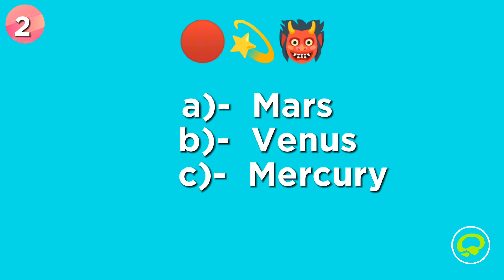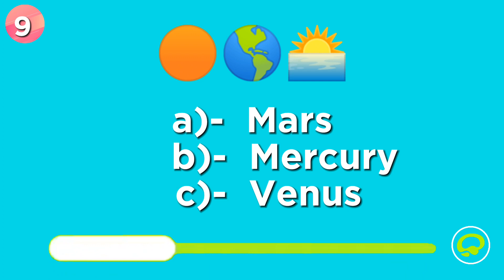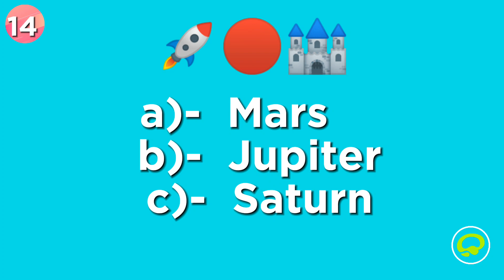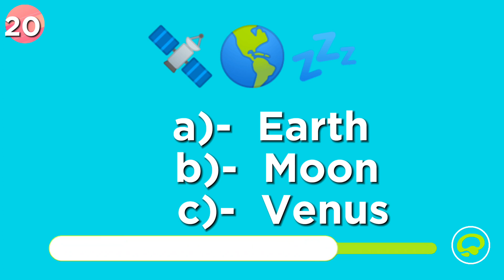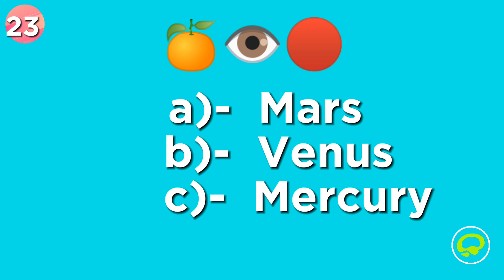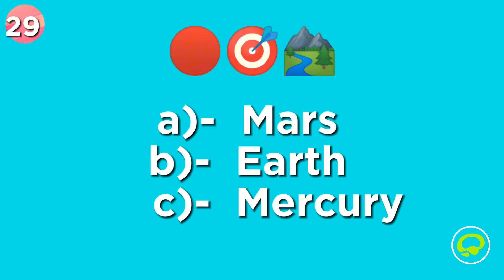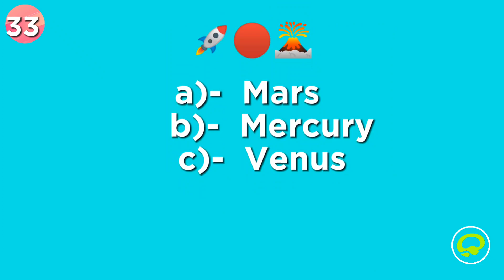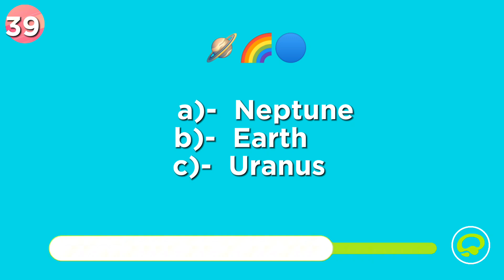Guess the Planet by Emojis Quiz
Can you pinpoint planets through emoji clues? Well, we all have an understanding of different planets in our solar system and beyond but do we actually remember their characteristics? Today's quiz is all about guessing the planets based on their emoji representation.